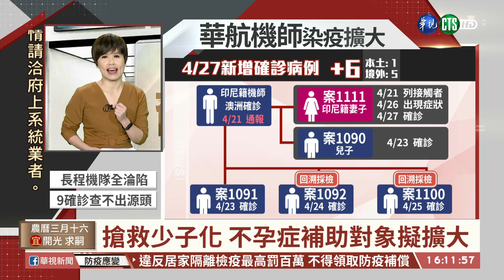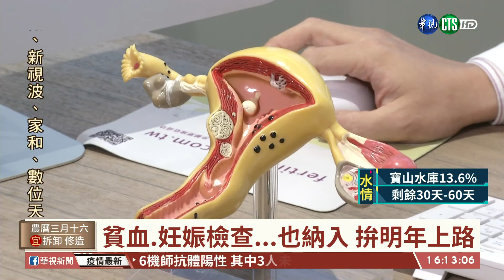【台語新聞】搶救少子化 不孕症補助對象擬擴大｜華視台語新聞 2021.04.27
台灣日前被美國中情局列為全世界生育率最後一名的國家，行政院長蘇貞昌昨(26)日在臉書發文，為了鼓勵大家做人，提高台灣生育率，接下來會擴大不孕症婦女的療程補助，不再受限只有中低收入戶可以申請，預計一人補助六到十萬，另外公費產檢的次數也會增加，從十次增加到14次，超音波也會從一次增加到三次，希望讓婦女安心生、勇敢生！